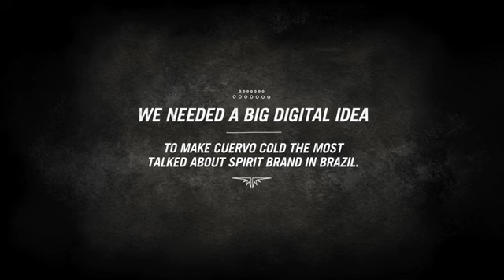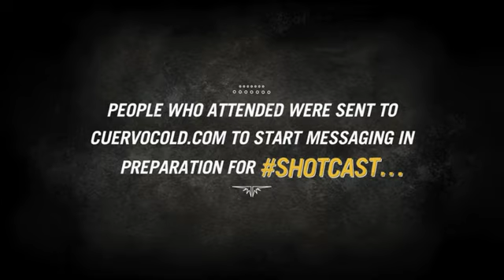Cuervo Cold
A case study of the 2011 campaign in Brazil.